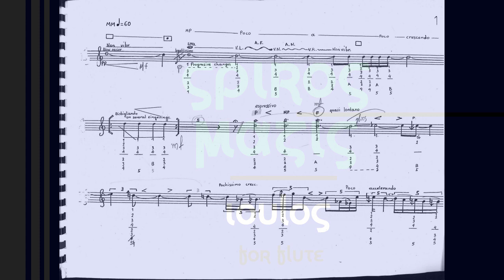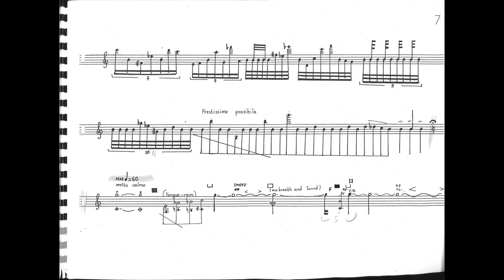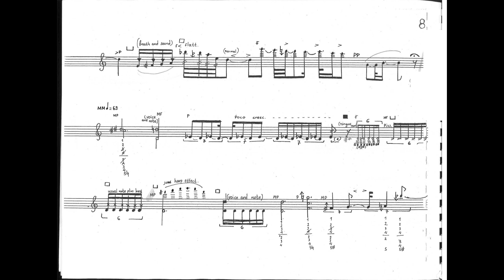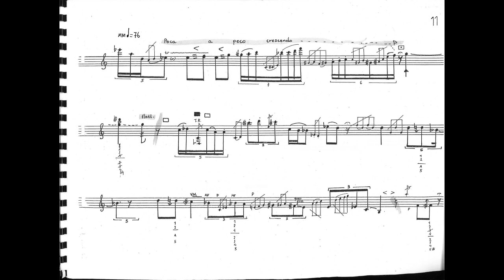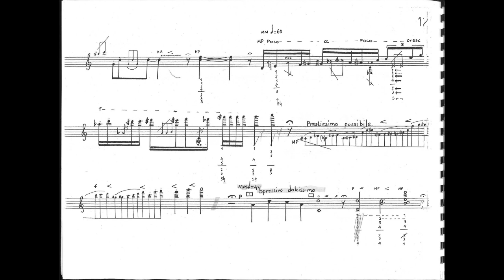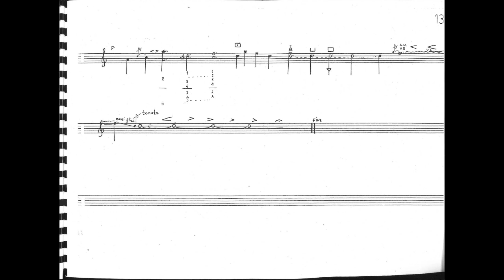Spiros Mazis - Ioulos for Flute, Op. 30 (1990) [Score-Video]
Spiros Mazis - Ioulos for Flute, Op. 30 (1990)

Iwona Glinka, flute